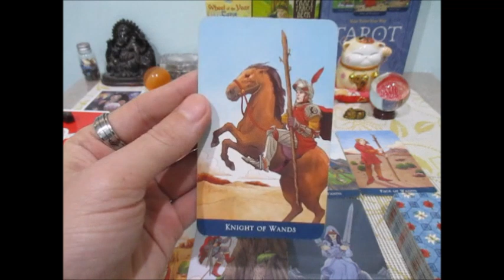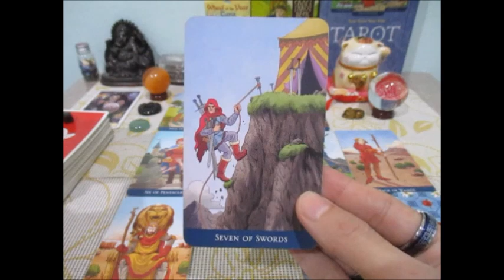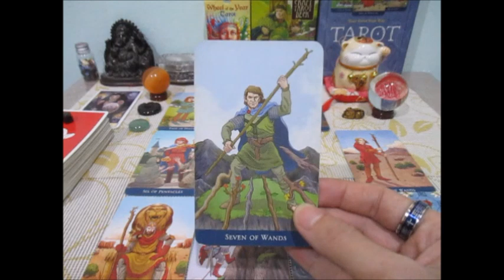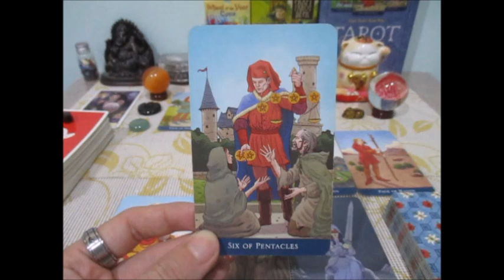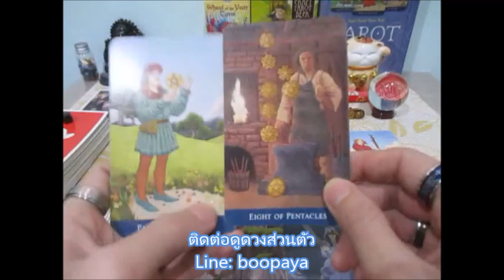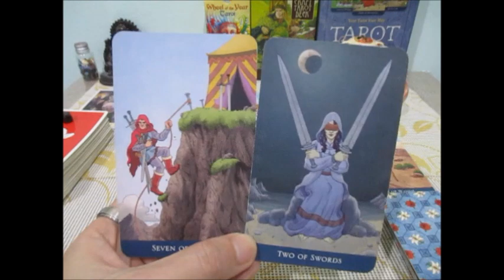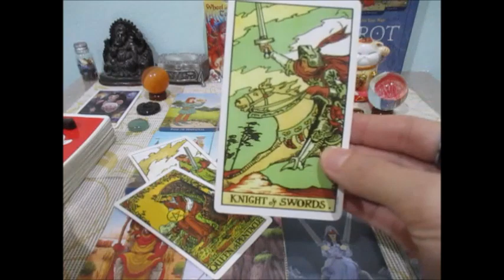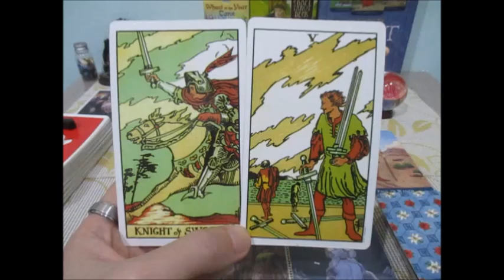ดูดวงราศีมังกร เดือนตุลาคม 2563 การเงินดีขึ้น ความสัมพันธ์ค่อยๆลงตัว Line:boopaya59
ดูดวงราศีมังกร เดือนตุลาคม 2563  ผู้ที่เกิดระหว่าง 16 มค - 14 กพ